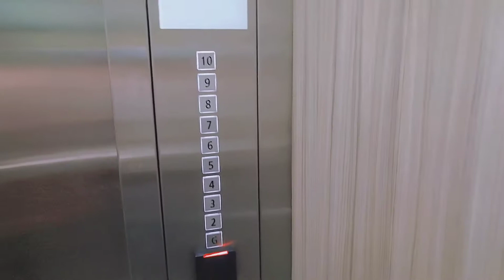Zuri Hotel VLOG